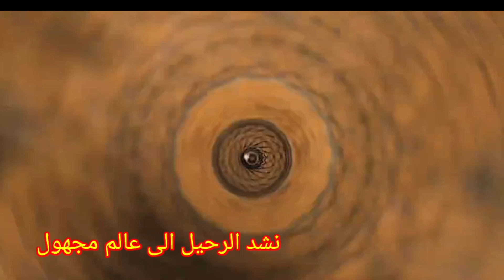محطة باصات محبس الجن مجانا